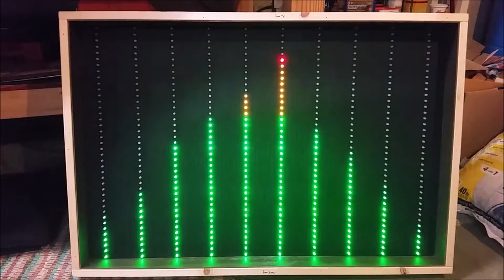Audio Spectrum Analyzer: Imagine Dragons - Believer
This is my Audio Spectrum Analyzer that I designed and built as a hobby project.  This is all accomplished without the need for any microcontroller or firmware.  It is all handled by analog circuitry.  Although this makes the task a lot more complex, this was a fun learning experience for me.  I know I could make a lot of improvements to the circuit, but another goal was to use parts I already had a bunch of.

The audio input can come from two separate sources - an auxiliary jack or Bluetooth.  The Blueooth is the primary method and is handled by a cheap little device that outputs to a headphone jack.  If the AUX plug is connected, the circuit automatically uses that signal and ignores the BT audio.  The selected input audio source is split - one path goes to an output jack (for external speakers) and the other path goes to the analog circuitry.

The analog circuit first sums the L + R channels into one signal.

After the bandpass filters, the signals feed into full-wave rectifiers so that all the voltages are positive.  This makes it easier to find the peak amplitudes which is the next stage.  The peak voltage is held across a capacitor for a moment before it is allowed to slowly decay at a known rate until the next peak arrives.  The hold duration is long enough to reduce the amount of LED flickering but is fast enough to be responsive.  Up to this point, all of these stages are in parallel - copied for each frequency band.

The next circuit stage takes the peak voltages one at a time in sequence using analog switches.  The voltage is fed into a series of comparators set up with 40 outputs (one for each row) to represent the magnitude of each frequency component.  Each row represents 1dB of change with the top (red) row being -1dB and the bottom row being -40dB.  This scale allows the logarithmic decay of the capacitor peak voltage appear to be linear.  After the magnitude of a single frequency band is displayed, the analog switches pick the next frequency band.  By doing one frequency at a time, I saved a lot of work by only making one logarithmic voltage divider and set of 40 comparators.  Otherwise, I'd have to do that 10 more times!  By switching columns a few hundred times per second, you can't even tell they're on one at a time.

I have a rechargeable battery pack built-in so this project is portable.  Although it can be carried, it is rather awkward since it is about 3 ft wide by 2 ft tall and weights nearly 25 pounds with the external speakers.  If you're still reading this, then you must really be interested!  Thanks for taking the time and I hope you enjoyed it.